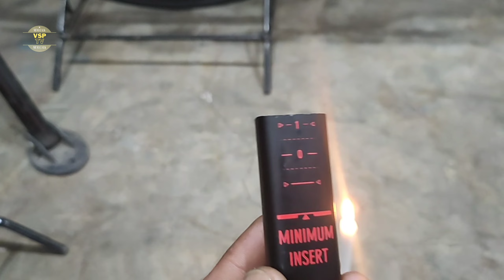CARBON BIKE MATERIALS SUNOG!!!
ride safe and godbless all